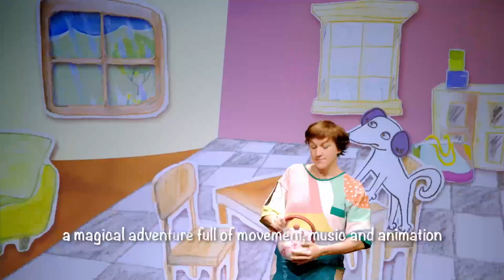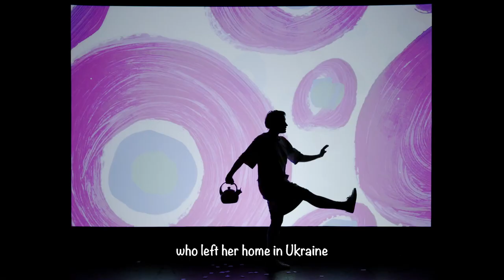Home, children's theater performance, 2+, trailer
Through animated paintings and complementary music, children are submerged in a fairytale-like world. They meet Anastasiia and her dog Djonnik.
When a storm swallows up their house, they have to look for a new one. A house where they can feel at home again.
During their journey through many different landscapes, they meet all kinds of animals. Could they live with one of their animal friends?
The giraffe’s home is much too big, the pinguin’s house much too cold, but they do not give up! Finally, they find a house where they feel at home. Do you want to know how? Come and travel along with Anastasiia and Djonnik. Together you will discover their new home!
After the show, the children from the audience are invited to draw their own dream homes on stage.
This production is inspired by creator Anastasiia Liubchenko’s personal story. She left her house in Ukraine to find a new home in the Netherlands.

Anastasiia Liubchenko founded Mime Wave in 2010 with the support of MAPA. She has participated in many productions for children and adults both as a performer and as artistic leader and she is also a keen painter. Her interest in the visual often shines through in her stage works.